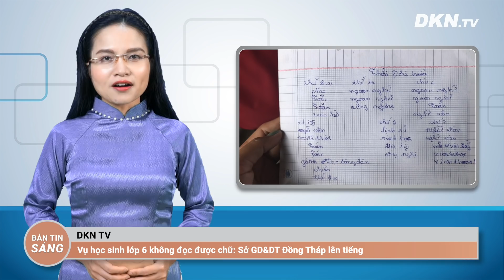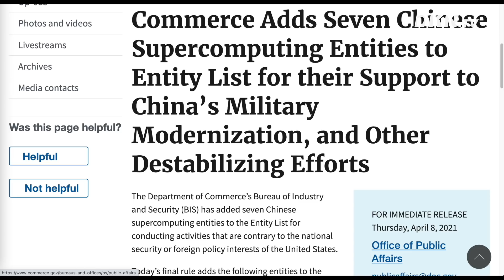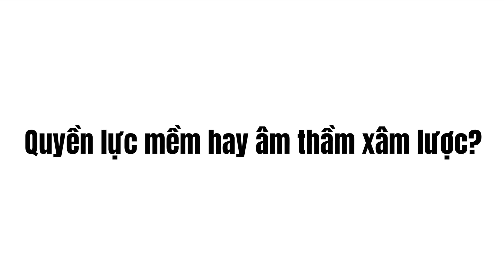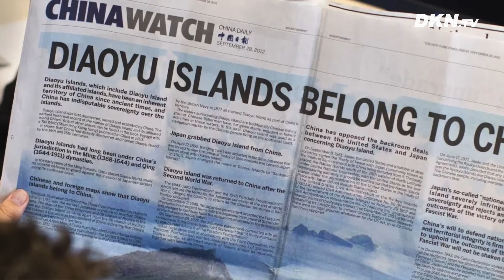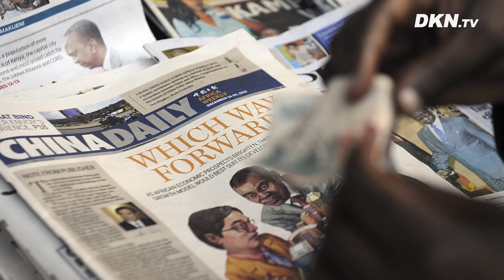Bản tin sáng 10/4: Nga rầm rộ đưa quân tiến về biên giới Ukraine; TQ kiểm soát truyền thông thế giới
0:00 Điểm tin
0:49 Vụ học sinh lớp 6 không đọc được chữ: Sở GD&DT Đồng Tháp lên tiếng
2:03 Bí thư 4 tỉnh biên giới Việt Nam họp với Bí thư khu tự trị ở biên giới Trung Quốc
3:09 'Hố tử thần' ở Hà Nội tiếp tục nới rộng
4:03 Toà Bạch Ốc: Hoạt động quân sự của TQ ở eo biển Đài Loan có khả năng gây bất ổn
5:22 Trung Quốc cáo buộc Mỹ bá quyền, doạ tung đòn đáp trả
6:28 Iran thả tàu chở dầu Hàn Quốc sau hơn 3 tháng bắt giữ
7:26 Nga rầm rộ đưa tên lửa, xe tăng tiến về biên giới Ukraine
8:49 Núi lửa ở Caribe phun trào sau nhiều thập kỷ, hàng nghìn người sơ tán
9:44 Thủ tướng Na Uy bị phạt vì tổ chức tiệc vi phạm quy tắc hạn chế virus corona
11:04 Trung Quốc tung hàng tỷ đô để kiểm soát truyền thông thế giới